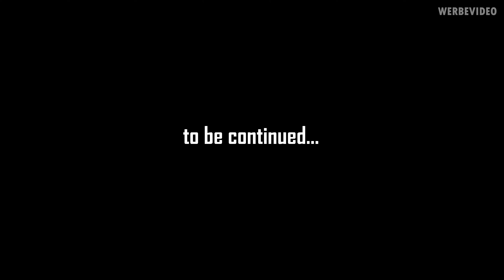Der ultimative Dual Z390 Gamingtisch - #6: Grafikkarte misshandeln (en subs)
Music / Credits:
Fyze - Emotion
Fyze - Fading
Fyze - Harmony